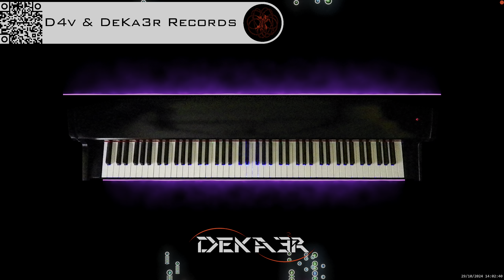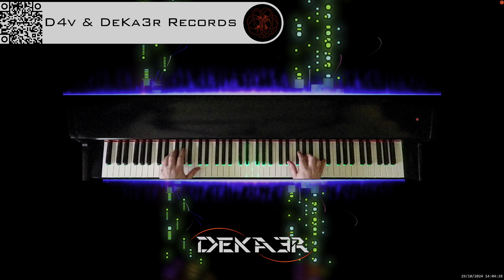🔴 irl 🎹 BALLAD OF LOVE - MÚSICA • PIANO MUSIC • PRODUCER • COMPOSER